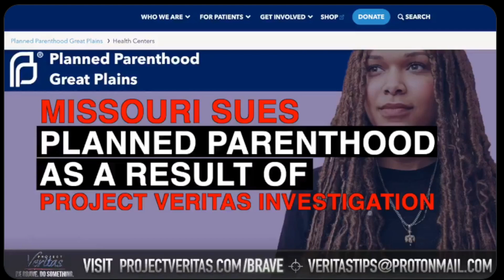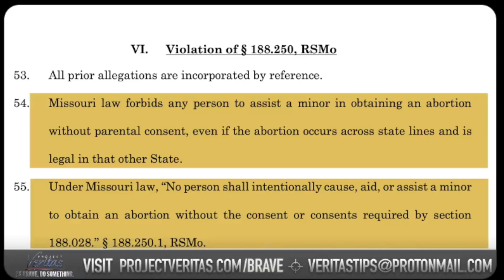Missouri AG Files Lawsuit Against Planned Parenthood for Alleged Trafficking of Minors for Abortions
Missouri Attorney General Files Lawsuit Against Planned Parenthood for Alleged Trafficking of Minors for Abortions